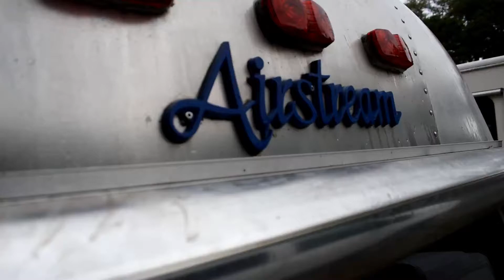AirStream Azza Dream Presents: Fly Juan Carlos Fly...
Last weekend while staying at out parents house we look across the field to see a man strapping a fan to his back.  Many would think this is crazy, actually 99% of us would. But he strapped that along with a parachute and took off without thinking twice. I got out my camera and starting filming just in case a viral video was in the making. It's OK Juan Carlos, I am glad you landed safely and it was beautiful watching you glide through the air. Enjoy